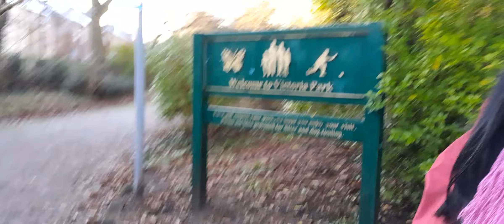Walk & Talk 🗣️👄 in Victoria Park🌳 Waterloo,Liverpool/England 🌤️06/01/24